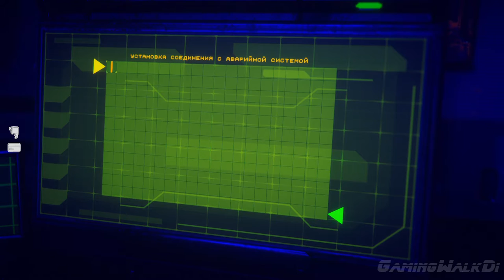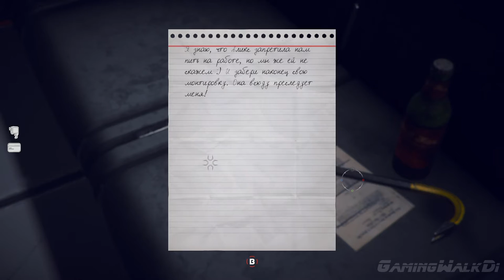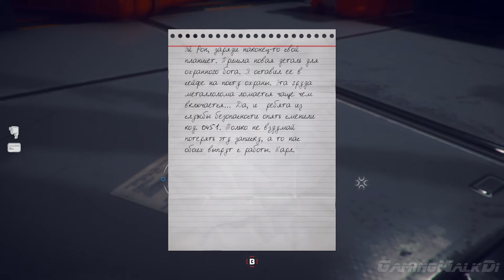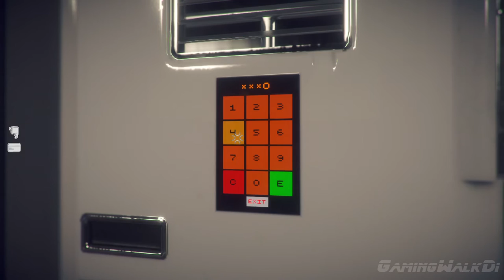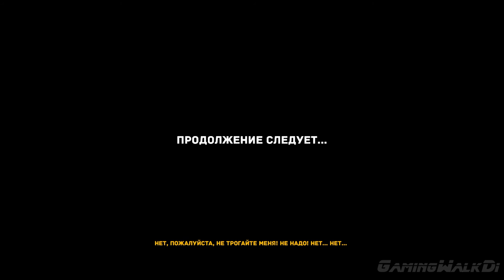The Uncertain, Эпизод 1, Прохождение Без Комментариев, Часть 6 - Бункер, Финал Эпизода 1 [PC,1080p]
Представьте, что перед вами стоит сложный моральный выбор в мире, где не существует понятия морали, где всем руководит логика, а каждое решение — лишь поток нулей и единиц. Многие привычные нам понятия в таком мире приобретают иное содержание, а некоторые упраздняются. К счастью, свобода выбора есть у всех разумных существ, не только у людей.
The Uncertain Эпизод 1: Последний тихий день – это эпизодическая сюжетная игра в жанре adventure, действие которой происходит в постапокалиптическом мире. В первом эпизоде вы увидите этот мир глазами робота-изобретателя RT-217NP. Он проявляет несвойственное другим роботам любопытство к расе людей, давно сгинувшей в кровопролитной войне. Вместе с RT вам предстоит узнать больше об окружающем мире, жизни людей и истории их исчезновения. Окунитесь в загадочную атмосферу локаций, каждая из которых тщательно проработана, решите увлекательные головоломки, примите решения, от которых будет зависеть судьба вашего героя, и выясните всю правду, которую от вас скрывают.

ПОИСКОВИКАМ ПОСВЯЩАЕТСЯ:
прохождение без комментариев,
без комментариев The Uncertain,
no commentary The Uncertain,
yje rjvvtync The Uncertain,
тщ сщььутефкн The Uncertain,
Прохождение The Uncertain,
Walkthrough The Uncertain,
Playthrough The Uncertain,
Обзор The Uncertain,
Review The Uncertain,
Геймплей The Uncertain,
Gameplay The Uncertain,
The Uncertain прохождение,
The Uncertain walkthrough,
The Uncertain playthrough,
The Uncertain обзор,
The Uncertain review,
The Uncertain геймплей,
The Uncertain Gameplay,
еру гтсукефшт прохождение,
еру гтсукефшт walkthrough,
еру гтсукефшт playthrough,
еру гтсукефшт обзор,
еру гтсукефшт review,
еру гтсукефшт геймплей,
еру гтсукефшт Gameplay,
The Uncertain,
без комментариев,
no commentary,
без смертей,
без затупок,
Telltale Games,
прохождение,
walkthrough,
playthrough,
обзор,
review,
геймплей,
Gameplay,